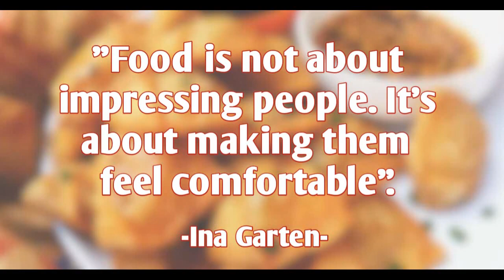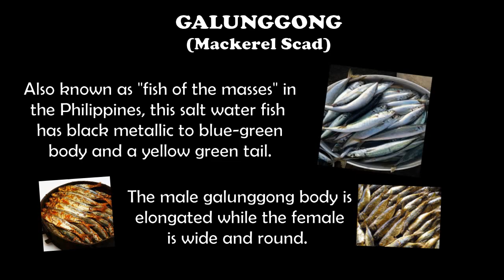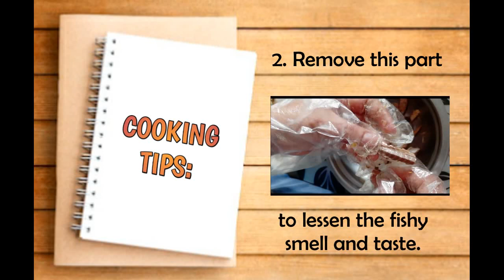FRIED MOLO with "Tokwa and Tinapa"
This simple and budget friendly recipe is not only perfect for family or friends snack time but can also be the new star on every party!

Other sources:
Google.com
Yummy.ph